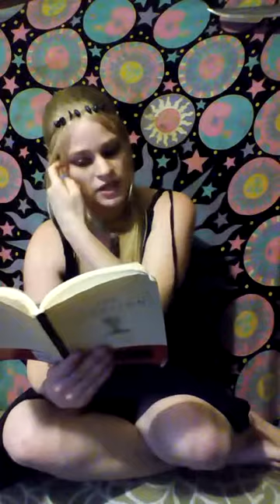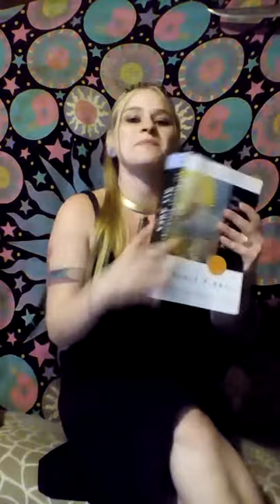The Kybalion Full Film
Your Life Path Card Chapter 6 of the Kybalion by Three Initiates. Please drop me a comment on your ideas for books to .

NARRATION BY JOE KIERNAN Chapter 1 - The Hermetic Philosophy Chapter 2 - The Seven Hermetic Principles Chapter 3 - Mental Transmutation Chapter 4 .

The Kybalion Audiobook The Three INITIATES The Kybalion (version 2) The Three INITIATES ( - ) The Kybalion: Hermetic Philosophy is a 1908 book claiming to .

Hermes Mercurius Trismegistus ☆ The Kybalion ☆ The Emerald Tablets of Thot ☆ The Hermetic Philosophy ☆ The Seventh Principles ☆ Polarity ☆ Mental .